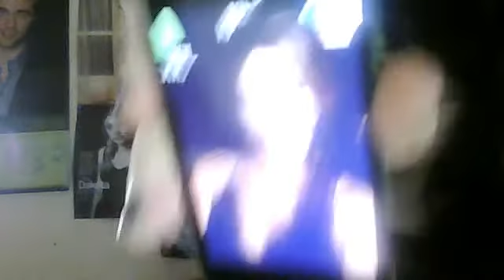10.Emily creates a Kristen hairstyle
like always its a long one haha
...Mo, you go ur wish

stayed tuned for a Robsten Surprise!!!
-le gasp;
nows the time to get excited
-nodsnods;
so till nxt time
xoxoxemily